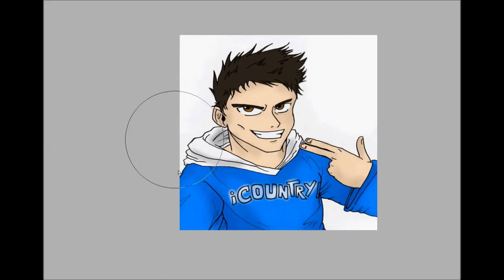Caricatura de iCountryP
Caricatura de iCountryP, mi mejor amigo tanto en YouTube como en la vida real. Espero que te guste la caricatura makina!